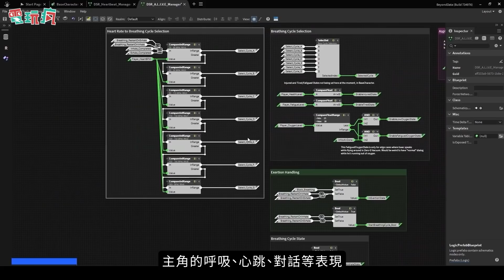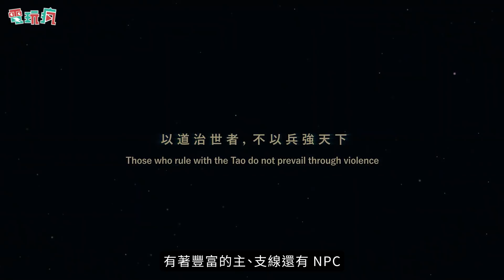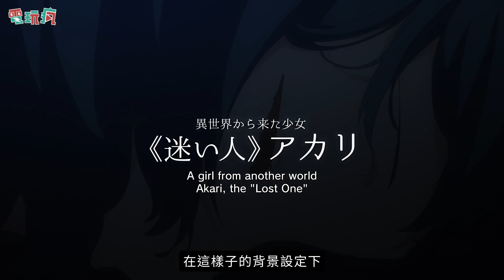電玩瘋#588 《《艾爾登法環》1.03 版更新英高的善意來啦✦《魔物獵人 崛起：破曉》「王域三侯」亮相✦赤燭遊戲新作《九日》實機戰鬥✦絕命異次元 重製版》新畫面曝光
00:00 氣質 Joyin 帶來《絕命異次元 重製版》的消息
01:20 《艾爾登法環》銷售超過 1200 萬套
03:03 《鬥陣特攻 2》首波 PVP Beta 測試四月下旬展開
04:20 《魔物獵人 崛起：破曉》「王域三侯」亮相
06:27 《霍格華茲的傳承 Hogwarts Legacy》
07:46 《九日》赤燭遊戲新作
09:00 《女神異聞錄 4 無敵究極背橋摔 移植版》
10:10 《Midnight Ghost Hunt》
11:26 2022 春季新番推薦